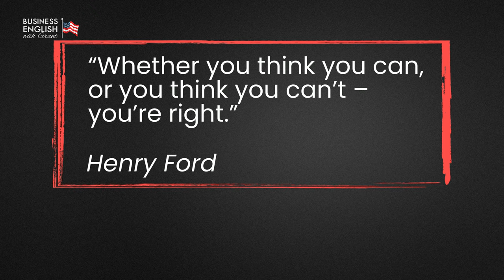How to Communicate Confidently in English: Believe in Yourself!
The Power of Belief  will give you business success through language. The sooner you have true belief, the sooner you will have confidence in workplace communication in English. Start believing today to reach business English Mastery!

🌟 Believe and Succeed! 🌟

Discover the power of believing in yourself to excel in English communication! Join me on your journey to increase your business English communication confidence.

🎯 In this video, you'll learn:

The importance of believing in yourselves to excel in English communication.
Strategies to overcome doubt and embrace confidence in using English, particularly in business settings.
The transformative power of mindset in achieving language mastery and professional success.
Practical tips for shifting from a mindset of difficulty to one of possibility and enjoyment in learning and using English.
The significant impact of self-belief on language improvement and overall communication effectiveness.

MY OTHER SOCIALS:
👨‍💻  Linkedin / Grant Fenton Business-English Coach

I change lives. How would your life change if you were able to communicate confidently in English? I’m Grant, an experienced business guy with 30+ years of experience. I’ve got an MBA and a Law Degree, founded and been the CEO of many companies. I'm not a teacher. I don’t do grammar and never will. I think English fluency is close to impossible, but business success through language, especially English, is 100% possible.

I do things my way - a very different way than most teachers and business English trainers. I love changing lives. My mission is to change more than 1,000,000 lives. I hope I will change yours.

⌚️Timestamps:
00:00:00 - Introduction
00:01:08 - Henry Ford Quote
00:01:34 - Importance of Belief in Communication
00:03:10 - Overcoming Doubt and Frustration
00:04:19 - The Power of Belief in Improvement
00:04:42 - Taking Action: Start Believing Today!
00:05:03 - Conclusion

You need to overcome language doubt.
I’m Grant and I have been helping CEOs and executives to communicate confidently in English.
I’m not a teachers. I’ve never been a teacher and I don’t do grammar.
I’m different.
I’m a business person. I understand business because I’ve got more than 30 years of business experience and I also have an MBA and a Law Degree.
You need to confidently build a high level of business communication skills.